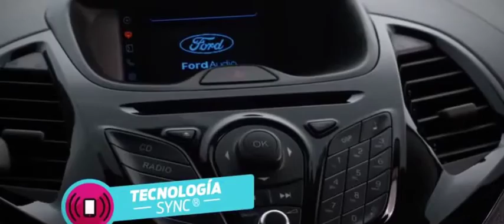Ford Chetumal (Noviembre 2015)